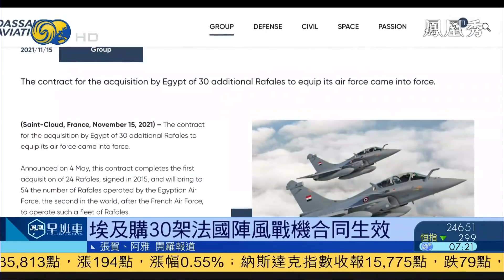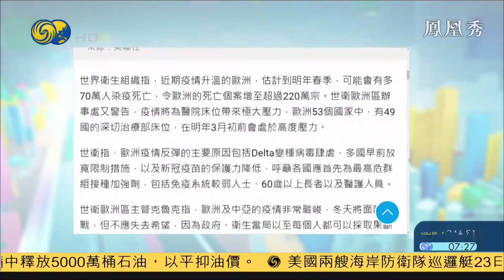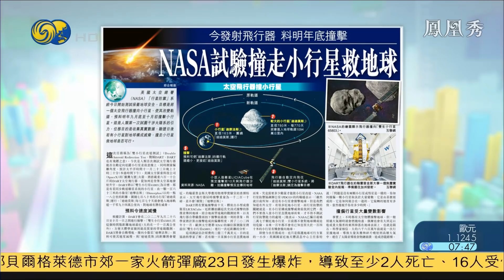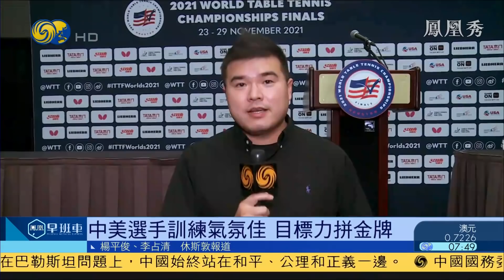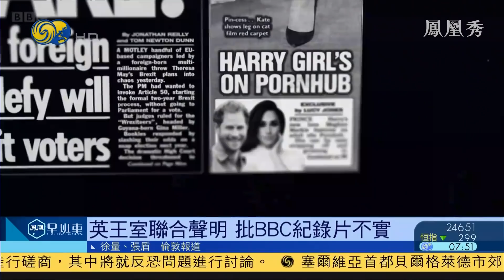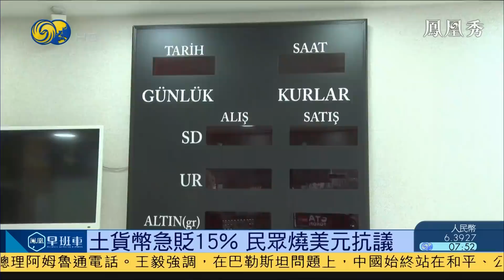《鳳凰早班車》中俄防長視頻通話 深化兩軍戰略協作；烏克蘭獲美翻新巡邏艇 俄促勿火上澆油 20211124【下載鳳凰秀App，發現更多精彩】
俄羅斯國防部長紹伊古在與中國國防部長魏鳳和的線上視頻會議上指出，美軍戰略轟炸機靠近俄羅斯活動次數大增，也對中國構成威脅，面對這種情況，俄中協調正在成為國際事務的穩定因素。

美國兩艘海岸防衛隊巡邏艇，11月23日抵達烏克蘭黑海港口敖德薩，旨在加強烏克蘭海軍的戰鬥力。